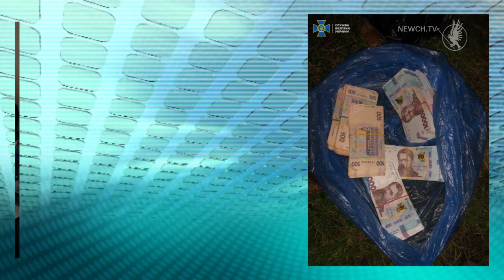Хабарника затримали на «гарячому»| Телеканал Новий Чернігів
На Чернігівщині працівники СБУ спіймали на хабарі голову міської ОТГ. Посадовець вимагав понад півмільйона гривень у представника місцевої комерційної структури, яка займається ремонтно-будівельними роботами. Хабарника вдалось затримати на "гарячому" під час передачі грошей.

За 630 тисяч гривень фігурант обіцяв підряднику вирішити питання щодо укладення договору на проведення капремонту спортивного комплексу для громади. Правоохоронці затримали посадовця у власному автомобілі після передачі всієї суми неправомірної вигоди.

Вирішується питання щодо повідомлення фігуранту про підозру і обрання судом міри запобіжного заходу.

Тривають слідчі дії. Наразі встановлюється можлива причетність інших посадових осіб до протиправної діяльності.